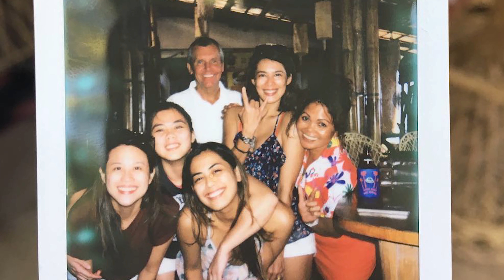Angel Aquino Family ★ Family Of Angel Aquino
Family Of Angel Aquino and Ian Bernardez - Famous Celebrity and Filipino actress Angelita Aquino has two daughters; one aged 22, Iana, and the other 20, Thea.

Celebrity TV presents Family Life Of Angel Aquino with Angel Aquino Father, Angel Aquino Mother, Angel Aquino Parents, Angel Aquino Partner, Angel Aquino Children, Angel Aquino Husband, Angel Aquino Spouse, Angel Aquino Daughters and Siblings. Angel Family includes the following family members.

Spouse: Ian Bernardez
Daughters: Iana Aquino and Thea Aquino